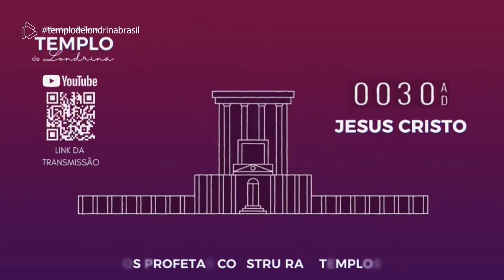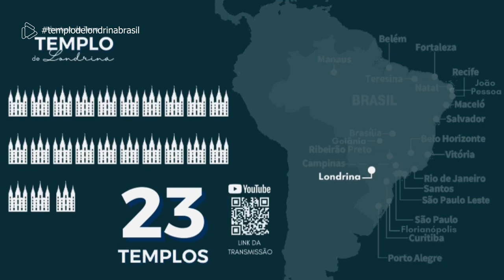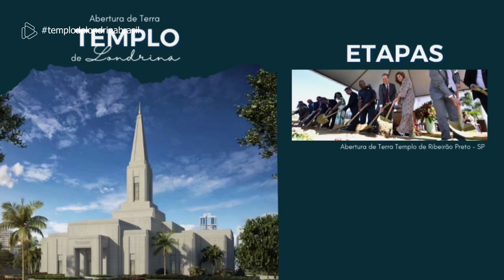barbosayoutuber Abertura de Terra do Templo de Londrina Brasil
Cerimônia de abertura de terra, sábado, dia 17 de agosto de 2024 ás 9h neste